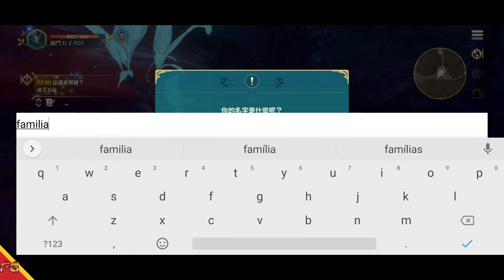Ni no Kuni: Cross Worlds [TW] Oficial (Android/IOS) Gameplay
►Download
►Tamanho ~ 3.34GB

🚩▪▪▪▪▶Informações◀▪▪▪▪▪▪▪
📲Suporte de Login: Google, Facebook, Email, Convidado, twitter.